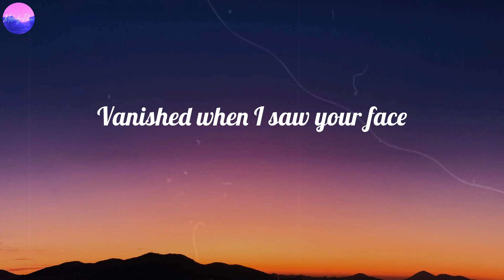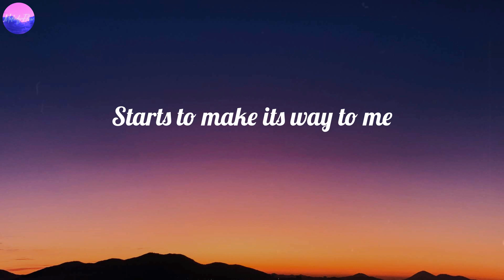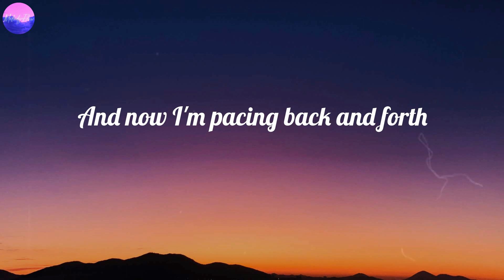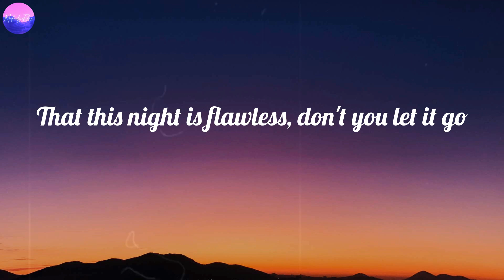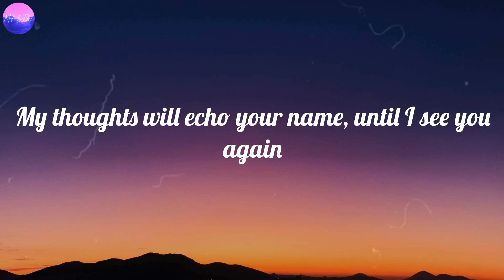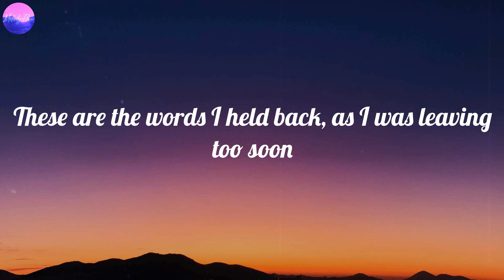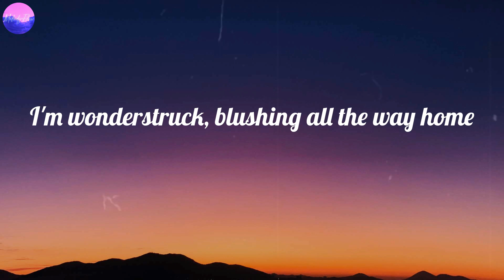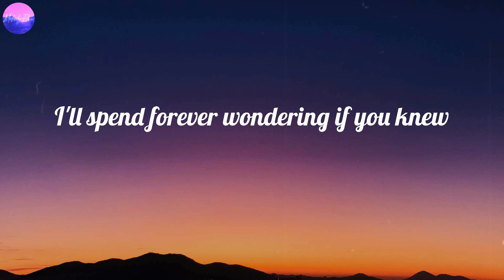Taylor Swift - Enchanted (Lyrics)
🎤 Lyrics Enchanted:
2 AM, who do you love?